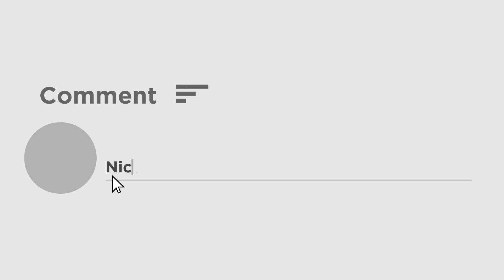Uma and Alia New Year plan | নতুন বছরে কী প্ল্যান উমা-আলিয়ার, দেখে নিন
Uma and Alia from the Bengali serial Uma share their new year's resolution with Asianet News Bangla. Both of them, want to work hard in this new year. They also share their plan for the new year.

একের পর এক নতুন চমক আসছে উমা ধারাবাহিকে। খুব অল্প দিনেই দর্শকদের মনে এবং টিআরপি তালিকায় নিজের একটা জায়গা করে নিয়েছে 'উমা'। আবারও এই উমা-র মেকআপ রুমে হাজির এশিয়ানেট নিউজ বাংলা। এর আগেও এশিয়ানেটের সঙ্গে আড্ডা জমিয়েছেন উমা এবং আলিয়া। নতুন বছর শুরুর আগে এশিয়ানেটের সঙ্গে চুটিয়ে আড্ডা দিলেন উমা এবং তাঁর সঙ্গে আলিয়া। শ্যুটিংয়ের ফাঁকে ঠিক কী কী করেন তারা সে ছবি আগেও উঠে এসেছে ক্যামেরায়। এবার নিজেরাই শ্যুটিংয়ের ফাঁকে কী করেন তা জানালেন। সেই সঙ্গেই নতুন বছর নিয়ে খোলামেলা আড্ডা জমালেন উমা এবং আলিয়া। নতুন বছর মানেই নানান নতুন প্ল্যান। এশিয়ানেটের সঙ্গে আড্ডা জমালেন উমা-আলিয়া। 'নতুন বছরে চুটিয়ে কাজ করব', জানালেন উমা-আলিয়া। ২০২১-এ তাঁদের কাছে সব থেকে বড় পাওয়া 'উমা'। 'নববর্ষের দিনও শ্যুটিং রয়েছে', জানালেন উমা। শ্যুটিংয়ের ফাঁকেই হৈ-হুল্লোড় হবে বলেও জানালেন তাঁরা।